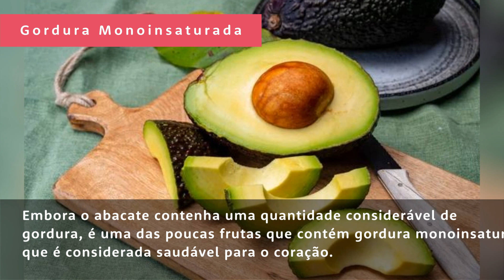Abacate: por que é uma gordura saudável - Guia de Curiosidades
Hoje no Guia de Curiosidades, você vai descobrir sobre Abacate: por que é uma gordura saudável.
O abacate é um alimento saudável e versátil que oferece muitos benefícios para a saúde. É rico em fibras, vitaminas e minerais e contém um tipo especial de gordura - gordura monoinsaturada - que é considerada saudável para o coração. Abaixo, discutimos os benefícios da ingestão de abacate e como ele pode ser uma parte benéfica de uma dieta saudável.

Link no Blog: [%]

Indíce:
00:00 - Abacate: por que é uma gordura saudável
00:07 - O que é o abacate?
00:27 - Composição Nutricional
00:31 - Gordura Monoinsaturada
00:53 - Inscreva-se no Canal!
01:00 - Benefícios para a Saúde
01:15 - Como consumir o abacate
01:40 - Considerações finais
02:05 - Obrigado por assistir os vídeos no canal!